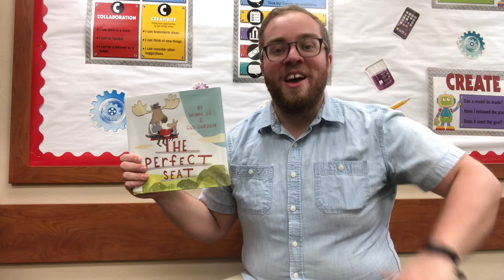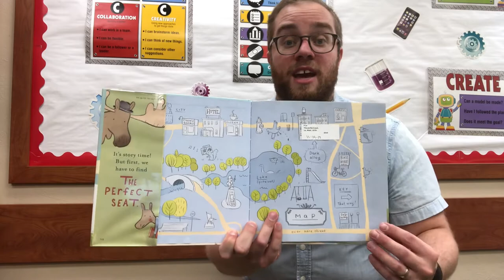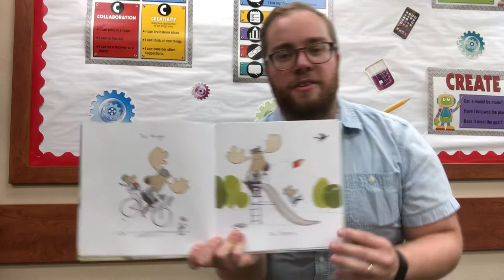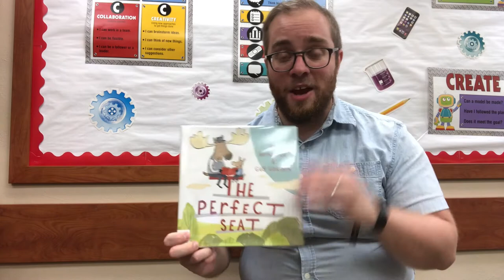SR 2020 Toddlers-K: Jar Lid Banjo